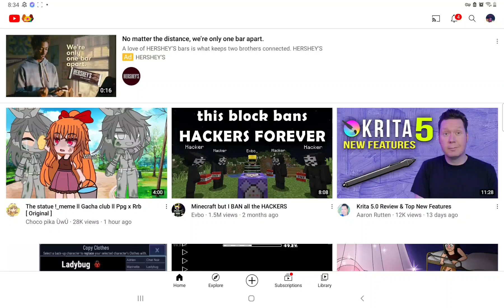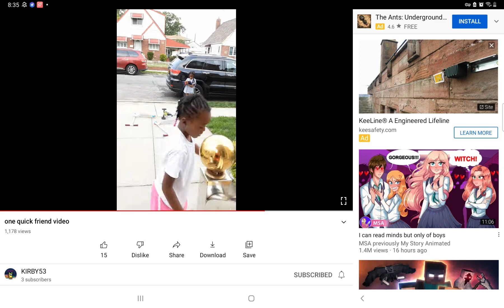the views is my other channel got